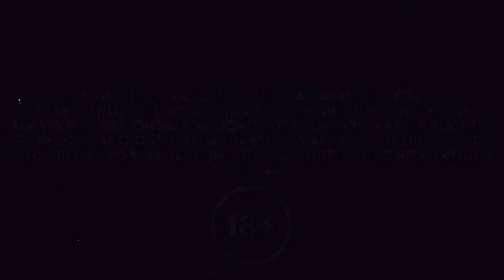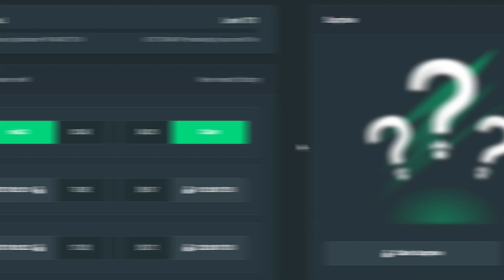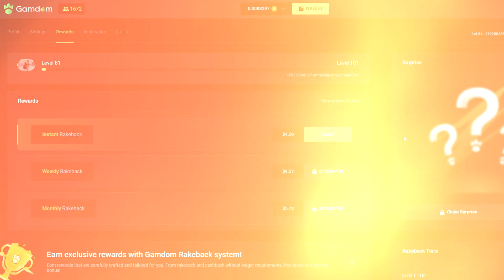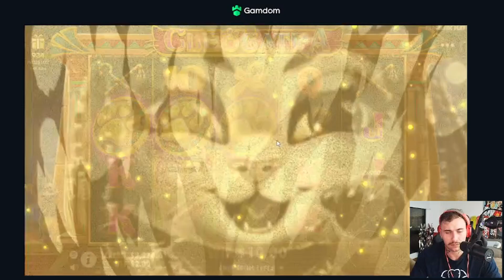I WON BIG ON CLEOCATRA!! (bonus buys)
Today I bought a bunch of cleocatra bonuses and got my biggest win ever on the slot!!! :)